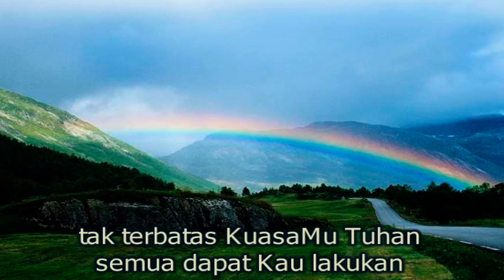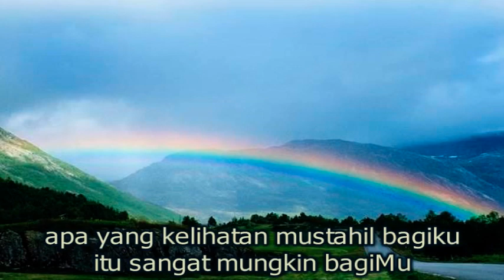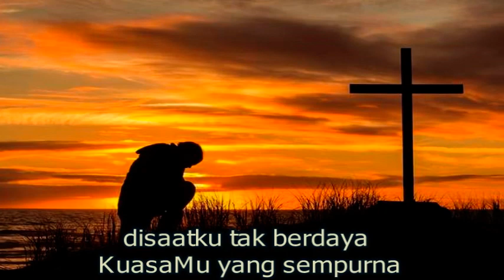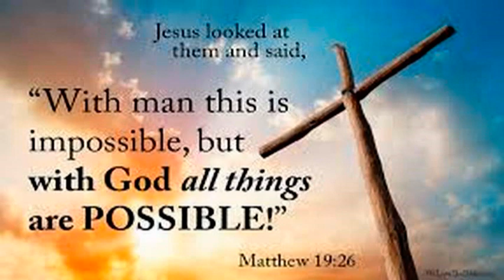Mujizat itu nyata / Miracle is real by Maria Shandy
Maria Shandi - Mujizat Itu Nyata
Artist: Maria Shandi (Maria Shandi)
Also performed by: Franky Sihombing, Natasha Nikita

Mujizat Itu Nyata

Tak terbatas kuasaMu Tuhan
Semua dapat Kau lakukan
Apa yang kelihatan mustahil bagiku
Itu sangat mungkin bagiMu

Di saat ku tak berdaya
KuasaMu yang sempurna
Ketika ku percaya mujizat itu nyata

Bukan karna kekuatan
Namun RohMu ya Tuhan
Ketika ku berdoa mujizat itu nyata

" Sebab bagi Allah tidak ada yang mustahil ".

" Aku sekali-kali tidak akan membiarkan engkau dan Aku sekali-kali tidak akan meninggalkan engkau ".
- Ibrani 13 : 5 B -